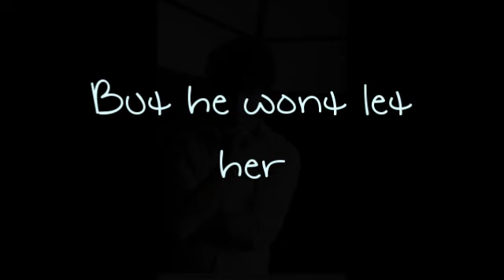Moon Light Angel Trailer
I know it's short but i like to change and add new ideas so if i give you guys a lot of info then i can't change it.
I really like this and i'll make it if you guys like it so COMMENT!
And i know it's kinda like twilight but with a twist. Some things will be like twilight only the parts will be from the book not the movie.
COMMENT PLEASE!!!